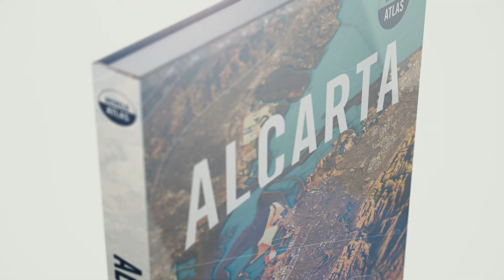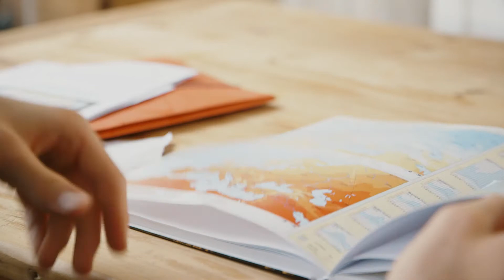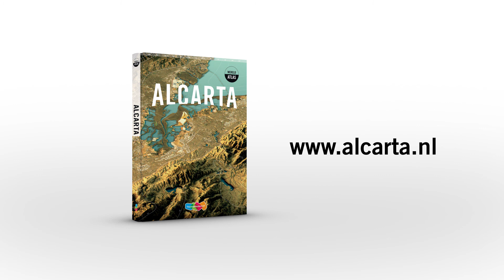Alcarta: de nieuwe atlas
Alcarta is de nieuwe complete en gebruiksvriendelijke atlas van ThiemeMeulenhoff voor het voortgezet onderwijs.
Ga voor meer informatie en een gratis account voor Alcarta online naar